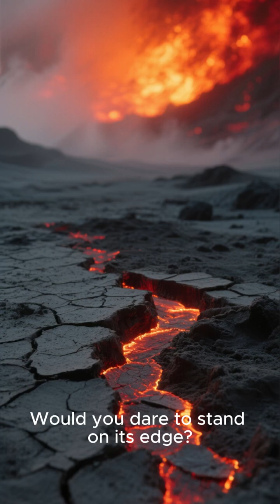This Fire Has Burned Nonstop Since 1971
Deep in the Karakum Desert of Turkmenistan lies one of Earth’s most mysterious wonders — the Darvaza Gas Crater, famously known as the Door to Hell. This fiery pit has been burning nonstop since 1971, after a Soviet drilling operation accidentally ignited an underground natural gas field. What was meant to burn for a few days has now raged for over 50 years, lighting up the desert night.

In this video, we explore the truth behind the Door to Hell — how it started, why it’s still burning, and what scientists have discovered inside this inferno. From its eerie glow to the survival of heat-loving microbes in its depths, the Darvaza Crater remains one of the most fascinating and haunting sights on the planet.